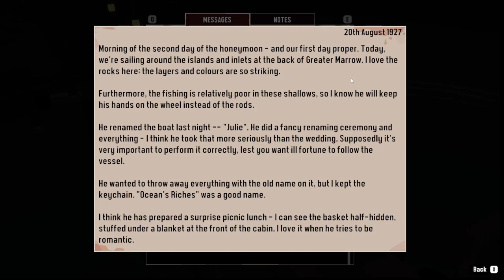Let's Play Dredge! Episode 1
Hello, it's Bee! We're starting up a new series today! Join me as I play Dredge.

Thank you so much to everyone who watches my videos! It means the world that you all support me.